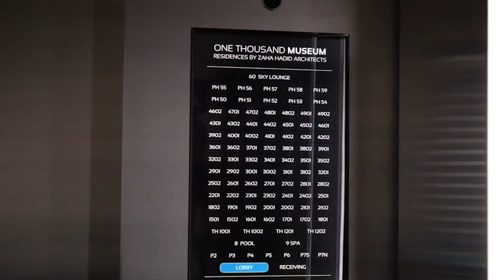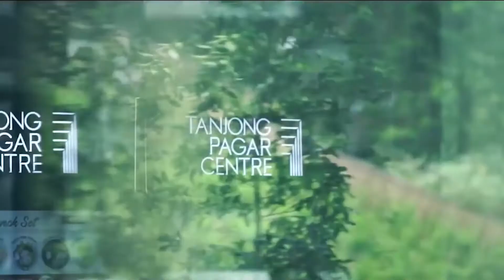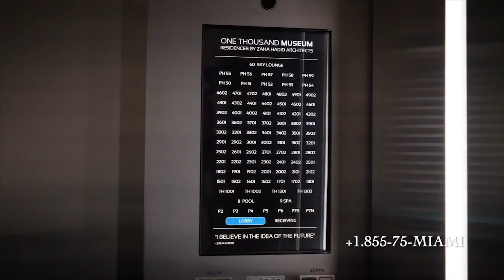Luxury Penthouses : The 15 Most Expensive Penthouses in the World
Which are the most expensive penthouses in the world?

We’ve put together this list of the top 15 most expensive penthouses.

Penthouses are perfect for those who want to live a lavish lifestyle. It would be easy to feel like a king in the world if you owned your lavish apartment, wouldn’t it?

Down below, we will show you the 15 most expensive penthouses in the world. Some of the picks have the most incredible locations and are designed and furnished to excite clients worldwide.

You won’t believe your eyes when you read this list that we are about to show you.

Living in a penthouse can be a fantastic experience. They are the ultimate living experience thanks to their modern technology and design techniques.